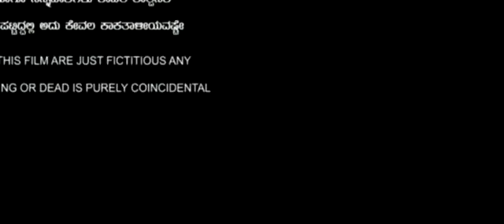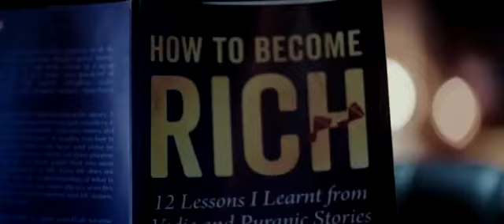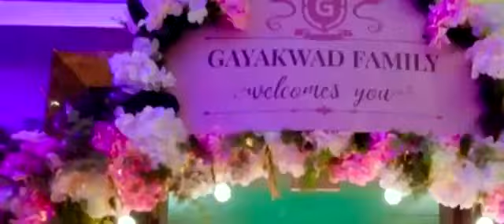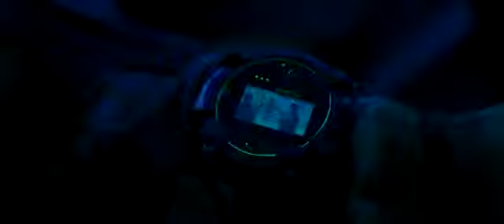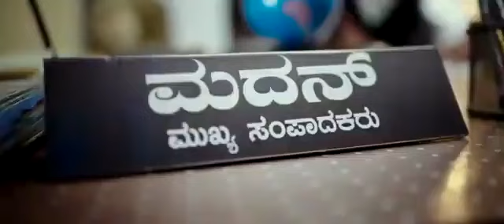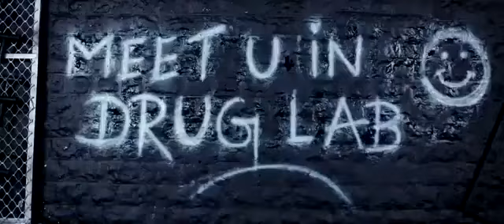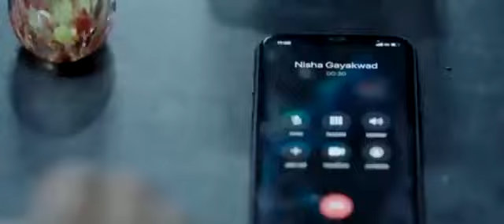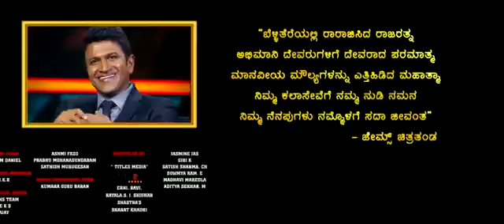South Indian Movies Dubbed In Hindi | Puneeth Rajkumar Hindi Dubbed Movie | Hindi Dubbed Movie 2022